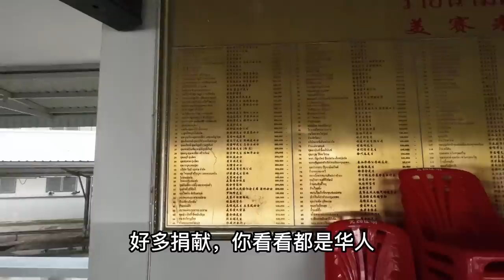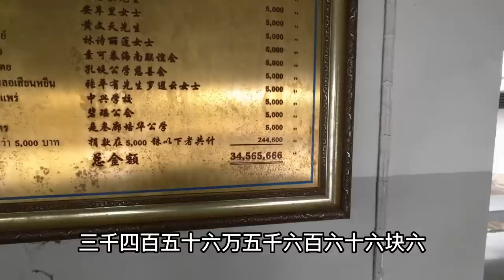最真实的金三角，长居边贸市场30年，华人姐姐如何看待现状